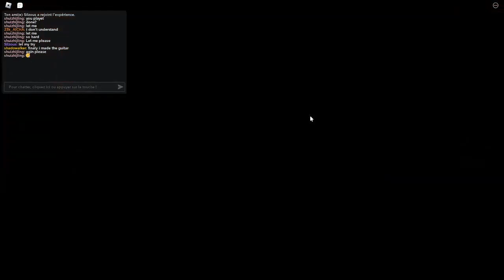comment avoir le nouveau skin Eelektra (attention ha l'électricité)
le nouveau skin est magnifique